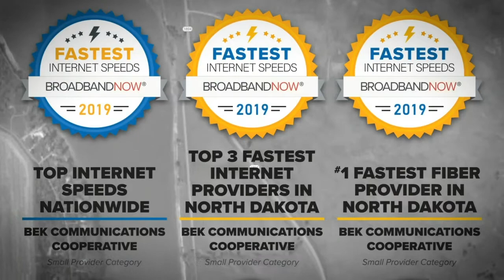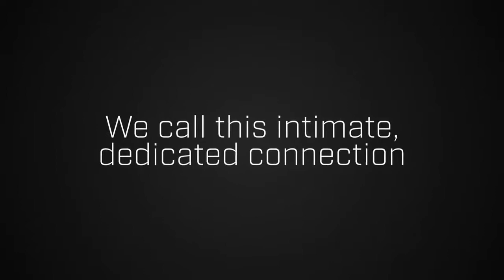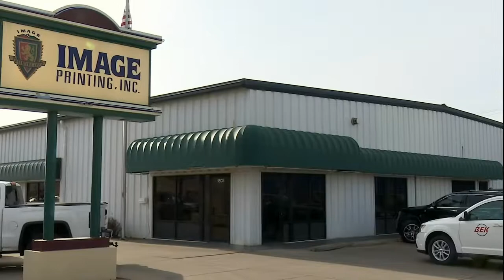Bismarck Bucks Coaches Show: Week 1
In our first ever Bucks Coaches Show we discuss all things training camp, look forward to the Bucks opener at Green Bay and get to know the team a little better!

Credit:
Quad City Steamhwheelers
TheUFL
Cory Ross
All Highlights
HuskersNC949597